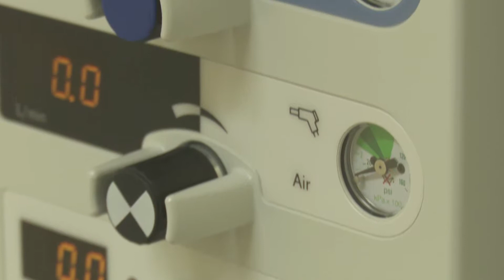Chorzowianin.pl INFOSERWIS | 15.03.2017